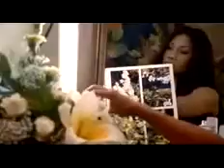Anggun I'll be alright